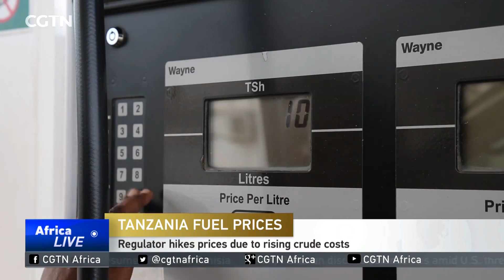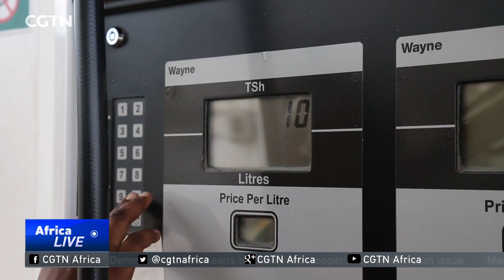Tanzania's regulator hikes fuel prices due to rising crude costs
Fuel prices in Tanzania have gone up. Retail and wholesale prices of all petroleum products have risen. The increase is mainly attributed to changes in prices in the world market, according to a public notice published by the Energy and Water Utilities Regulatory Authority. Fuel prices have a big influence on the inflation rate in the East African country. In the 12 months through November inflation eased to 4.4 percent, from 5.1 percent the previous month, but the fuel price hikes could push the inflation rate up again. The regulator has raised the maximum retail price of petrol by 0.35 percent and increased the cap for diesel by 1.71 percent.